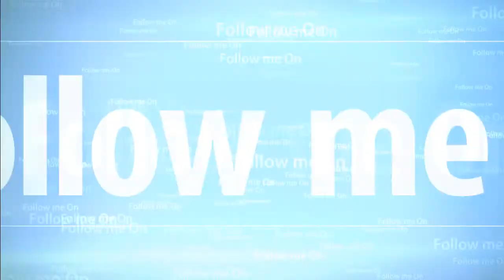SplinterCellBlackList 13 HD Missione 11p 3 Bunker F Denver USA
ATTENZIONE  FINALE  PER CHI NON VUOLE SPOILER..NON LO GUARDI TUTTO

Ciaoooo ragaaaa ecco vi lascio l ultimo episodio di splintercell..domani partiro' prestissimo e tornero domenica non so quando  a presto buon weekend a tutti ;)